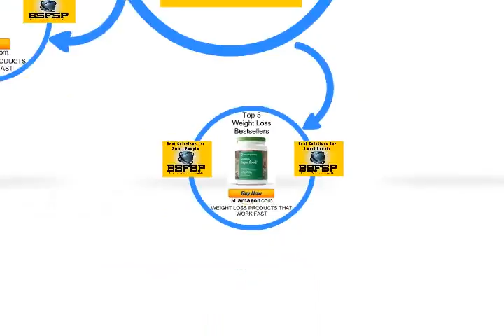Top 5 Hydroxycut Drops Review Or Weight Loss Bestsellers 20171219 001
Hydroxycut Great Tasting Weight Loss Drops, Weight Loss Supplement, Fruit Punch, 1.62 Ounce
    by Hydroxycut

⛄ ❄️⛄ ❄️ •★•★•★ To Learn More About Discounts, Prices, Ratings, Customer Reviews !!

    by Hydroxycut

    by Hydroxycut